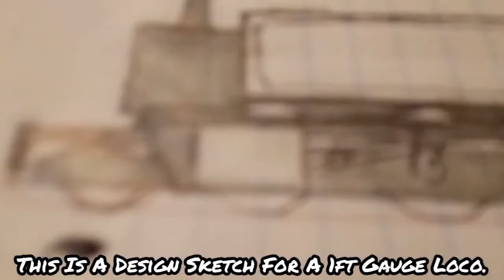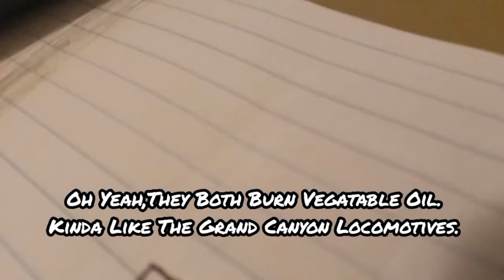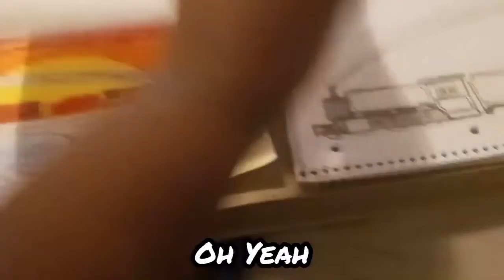The Workshops Ep.4:Design Sketches (75 Subs Special)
This Took 4 Tries To Upload. Hope It Works. Anyways,This Ones About My Designs For 2 1ft Gauge Locomotives That I Want To Make. (Like Actual 1ft Gauge Engines) I Also Have A Drawing Based On The LMS Film Night Mail. I Want To Do A Remake Of It Someday. Enjoy & Thanks For 75.